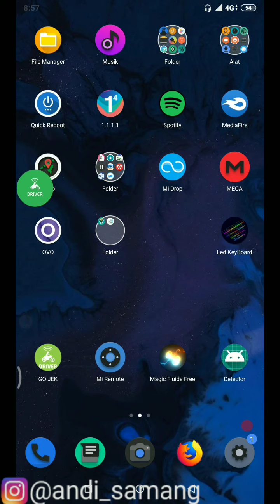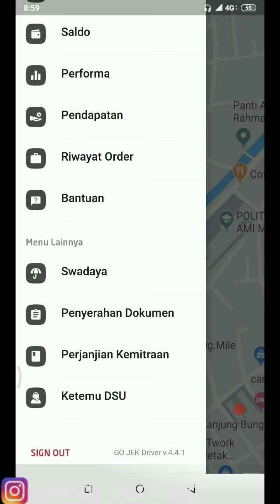Update aplikasi gojek ori 4.4.1 play store